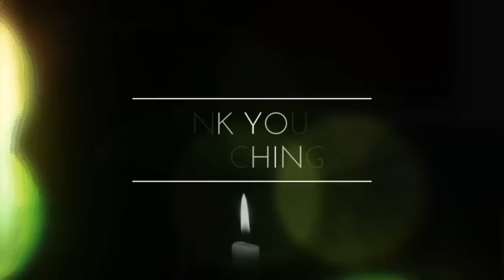Angry Callers Blasts Presidential Spokesperson ANTHONY BWALYA on 5fm Radio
Radio callers on 5fm Radio Blast presidential Spokesperson Anthony Bwalya over loadshedding and Governments unfulfilled promiss .